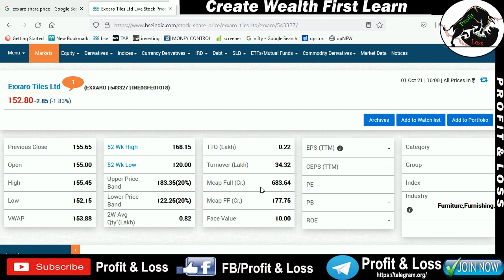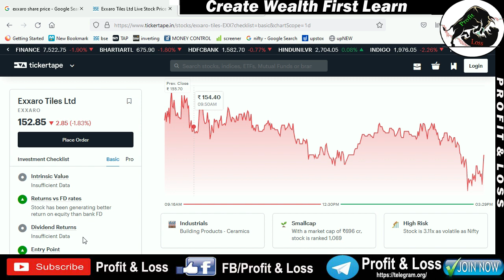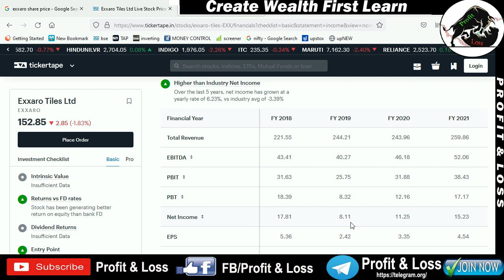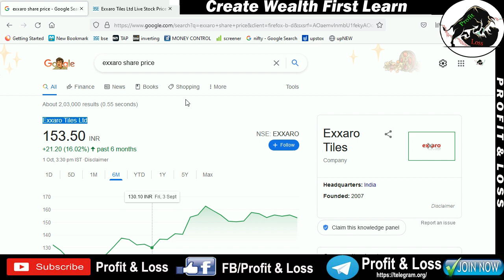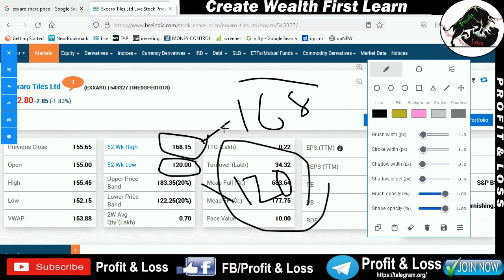Exxaro Tiles Ltd |SHARE PRICE | NEWS UPDATE